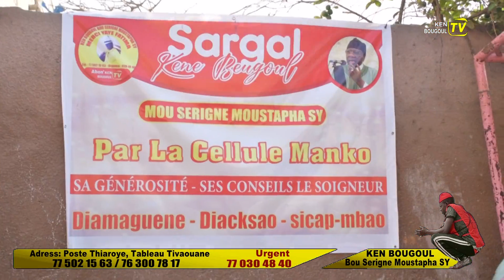NDEWENEL AK KEN BOUGOUL BOU SERIGNE MOUSTAPHA SY KORITE 2023